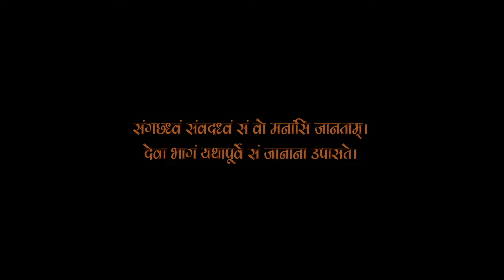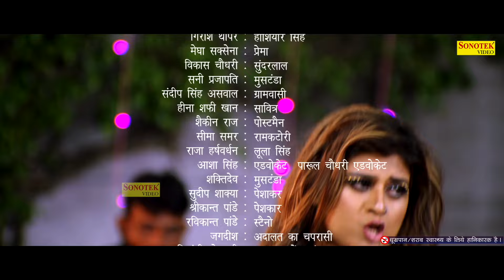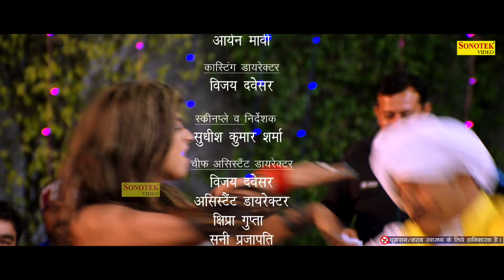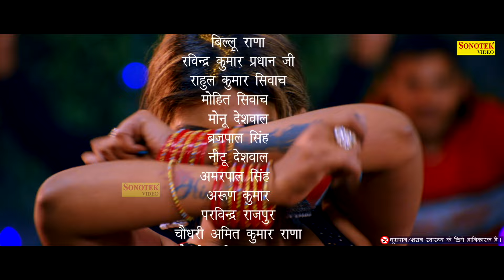Pyar Ki Policy ( Full Movie ) Vikash Chaudhary, Megha Saxena, Vikash Giri | Superhit Haryanvi Film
Title : Pyar Ki Policy
Starring : Vikash Chaudhary, Megha Saxena, Vikash Giri, Jali Bhatiya, Manoj Bakshi, Girish Thapar, Heena, Saifi Khan, Raja Hasrsh Vardhan, Lalit Goswami, Himanshi Goswami

Artist : Manoj Bakshi, Vikash Giri, Jali Bhatiya, Girish Thapar, Sunny Prajapati, Sandeep Singh, Aswal, Heena, Saifi Khan, Shokeen Raj, Seema Samar, Raja Harsh Vardhan, Shreekant Pande, Jagdish, Himanshi Goswami, Nagesnder Gurjar, Somitra Varma, Ashok Mehra, Lalit Goswami, Omdutt Rajput, Rakesh Kapoor, Akhilesh, Shokeen Raj, Anayara Chaudhary, Shah Aalam, Nagendra Sharma, K.P Singh, Rajat Batra, Apoorva Mittal, Sanjeev Kardamwal, Shahrukh, Surender Mukhija, Shubhangi Sharma, Abhishak deshwal, Jagdish,

Writer & Producer : Kanwar Pal Singh
Executives Producer : Jineesh Gaur
Line Producer : Aashish Aehlawat
Dop : Ashok Kumar Panda
Art Director : Sunny Prajapti
Co- Producer : Indira Aehlawat
Director : Sudhish Kumar Sharma
Lyrics : Joy
Costume : Rekha Singh
Casting Director : Vijay Davesar
Screen Play/ Director : Sudhir Kumar Sharma
Asst. Director : Vijay Davesar, Shipra Gupta, Sunny Prajapat

CAD
Vijay Devsar
Casting Director : Shipra Gupta
Editor : Sudhish Kumar Sharma
Song Editor : Joy

Line Producer : Shakti Dev, Anil Aehlawat, Seema Aehlawat, Anand Pal, Ashish Aehlawat

Production Control : Varun Chaudhary, Parul Chaudhary
Art Director : Sunny Prajapat
Choreography : Shweta Chaudhary
Costume Director ; Rekha Singh
Makeup Man : Sanjay Kumar
Playback Singer : Anjali, Swarnail Boss, Manali Chaturvedi, Seema day
Kapil Thapa

Song Lyrics : Nitin Sharma, Kasi Richard, KP Singh
Music Director : Amar Desai, Ammu Malik,
Mixing : Deepak Mandal